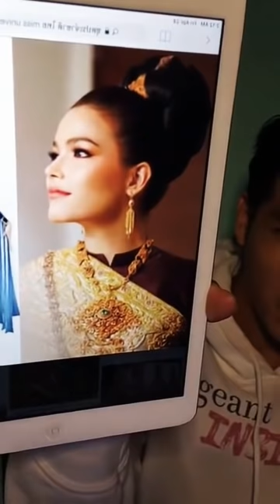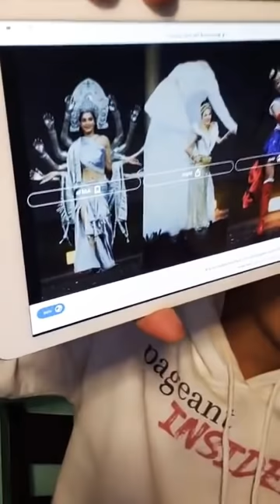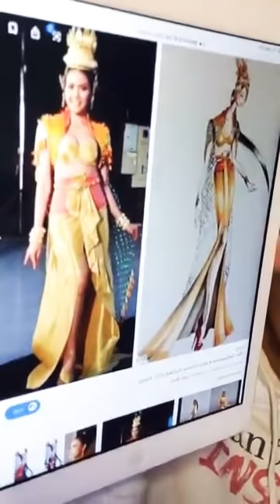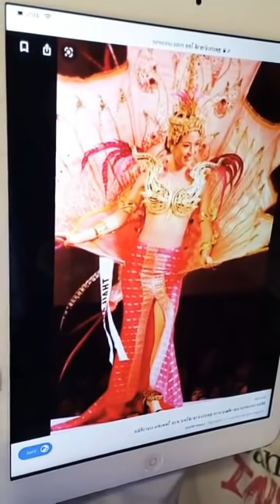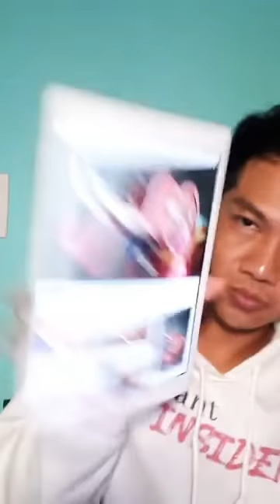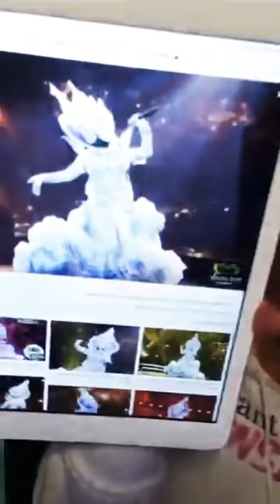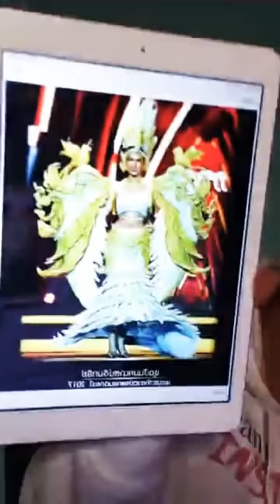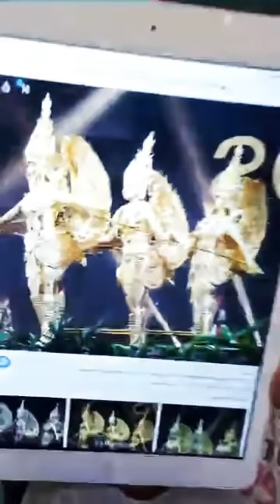คุยเบื้องหลังชุดประจำชาติและชุด The Masked Singers .